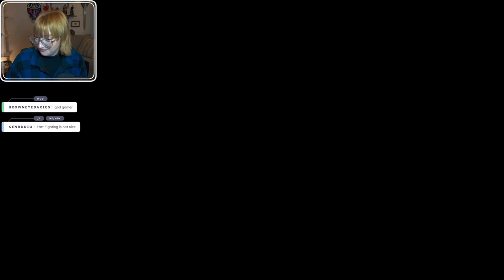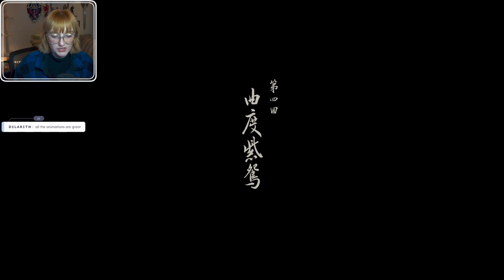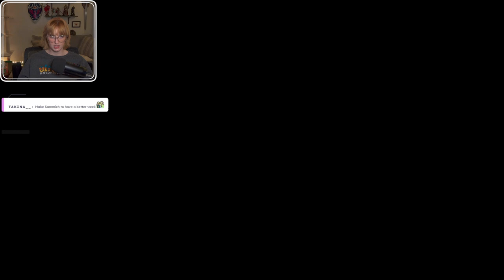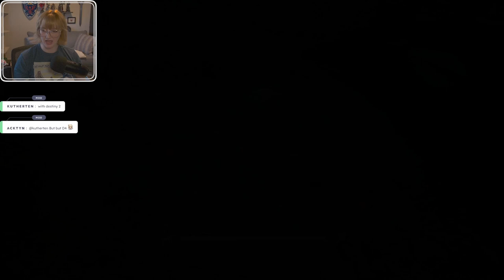It just gets better and better | WuKong Chapter 3-4 ALL BOSSES | First Playthrough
I am 💜LIVE on Twitch💜 Mondays and Wednesdays 6:30pm MST. Saturdays at 4:00pm MST. See you there!

00:00 Chapter 3 START
02:02 Macaque Chief 1
07:33 Kang-Jin Loong
13:30 Captain Wise-Voice
20:37 Kang-Jin Star
28:38 Cyan Loong
33:34 Ampramada Bat
36:51 Chen Loong
39:53 Captain Lotus Vision
44:18 Riyu Scroll/Yin Tiger humbles me
46:44 Non-White
51:13 Non-Able
54:16 Lang-Li-Guhh-Lang
56:10 Old Ginseng Guai
01:00:14 Captain Kalpa-Wave
01:04:32 Monk from the Sea
01:09:01 Non-Pure
01:10:06 Meeting Yellow Brow
01:11:12 Non-Void
01:15:13 Yellow Brow - First fight
01:18:26 Macaque Chief for real
01:24:21 Yellow Brow Attempts
01:26:58 Green-Capped Martialist
01:33:16 Yellow Brow
01:36:55 Chapter 3 END
01:38:29 Chapter 4 START
01:41:01 The Second Sisters
01:45:38 Odd Cocoon/Venom Daoist
01:49:44 Elder Amourworm
01:51:57 Centipede Guai
01:55:40 Yin Tiger
02:00:16 Buddha's Right Hand
02:07:05 Yellow Loong
02:17:43 Zhu Bajie
02:20:46 Zhu Bajie Again
02:28:34 Violet Spider
02:37:00 Beetle Commander
02:41:20 Venom Daoist
02:47:43 The Scorpionlord
02:52:42 Daoist Mi
02:57:13 The Duskveil
03:05:13 Ba-Li-Guhh-Baw
03:08:02 Supreme Inspector
03:10:18 Fungiwoman
03:12:04 Hundred-Eyed Daoist Master
03:21:42 Chapter 4 END